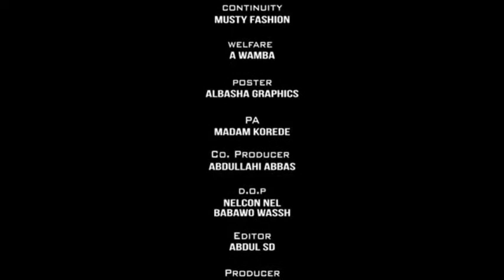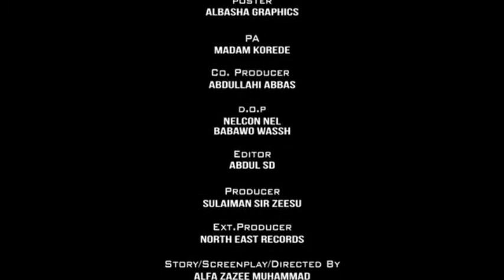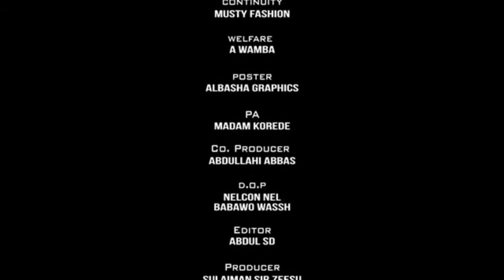FARIN WATA sha kallo Episode 21 Official